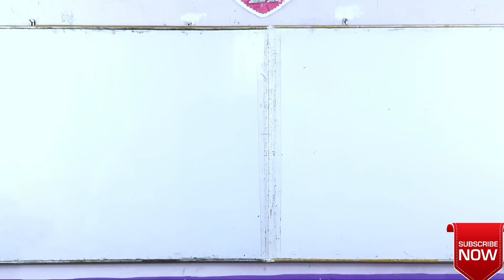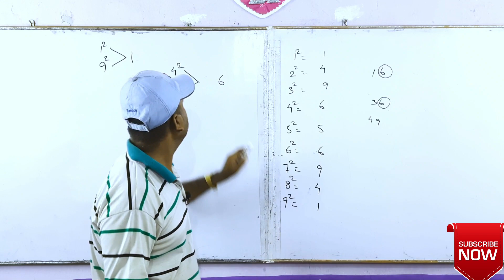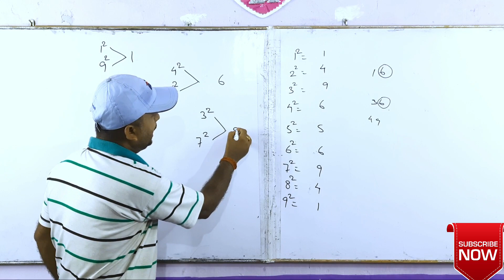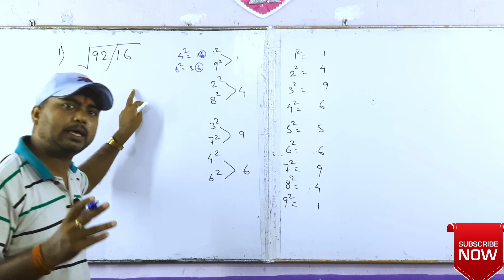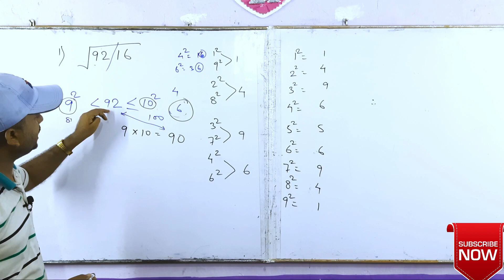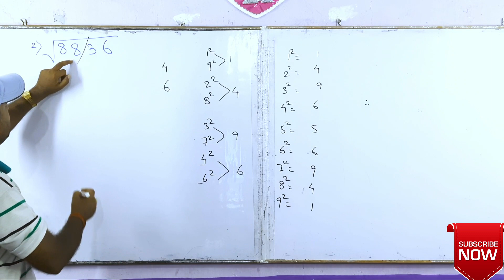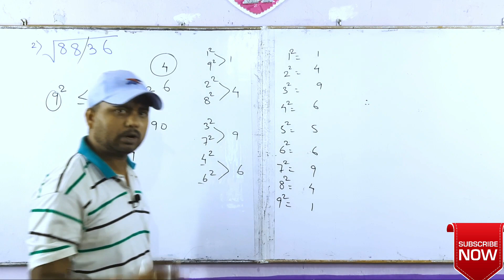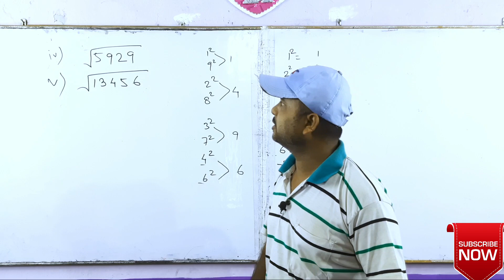Easy trick to find square root| कमाल का जादुई तरीका वर्गमूल निकालने के लिए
In this video you all students are going to learn how to solve square root, this video will clear your concept in square root .watch the full video to learn square root.
if you have any doubts in this video . write in the comment box.

square root by factorization method.

square root and cube root tricks.

square root of complex number.